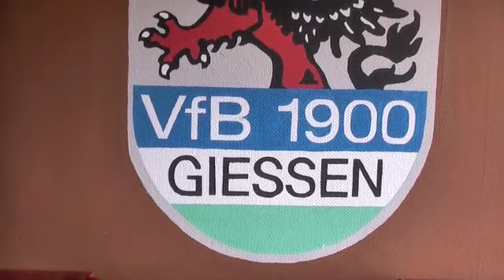Interview mit Stefan Hassler